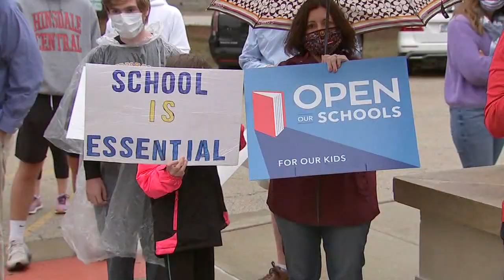Hinsdale Central students say remote learning is a threat to their health | ABC7 Chicago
Students and parents gathered on the steps of Hinsdale Central High School Thursday to call on the district to reinstitute in-person learning. FULL STORY